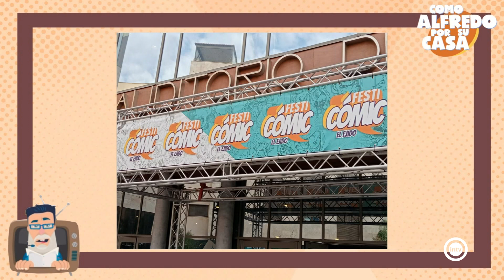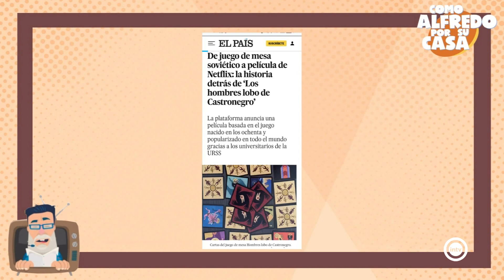Como Alfredo por su casa 2/3 (14/10/24)